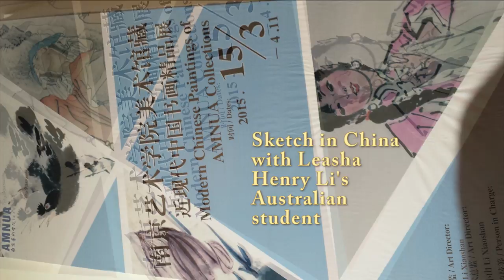Sketch with Leasha in China with BHA Piston Water Brush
Leasha is my painting student from Australia. This video was taken in March 2015. Leasha has now returned to Australia after spending more than 3 years in China.